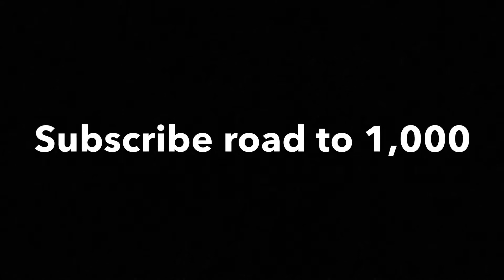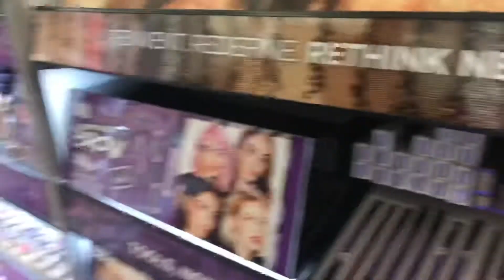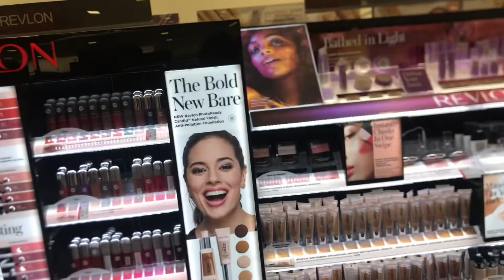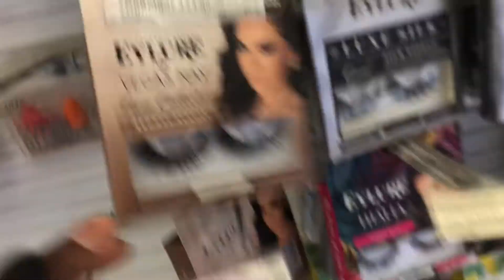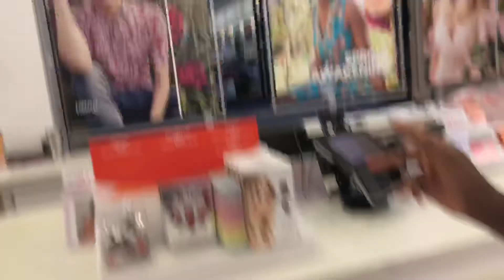MAKEUP SHOP WITH US! | ULTA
Makeup shop with us at Ulta!

StittasTv: @stittastv

Tyla: @queen__tyy

 Empress: @empress_m.u.a